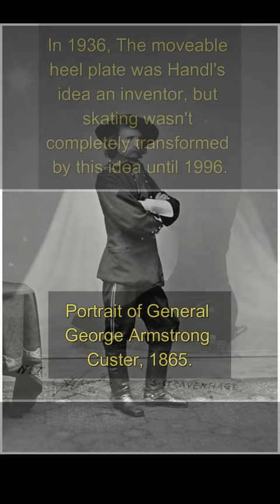The Simplicity of Historical Old Photos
In this new video from The Time Then channel we will show you The Simplicity of Historical Old Photos 🎥

Step back in time and experience the beauty of simplicity through historical old photos.

Explore the world through the lens of the past and discover how the simplest of moments captured in these photos tell a story and evoke emotions that transcend time.